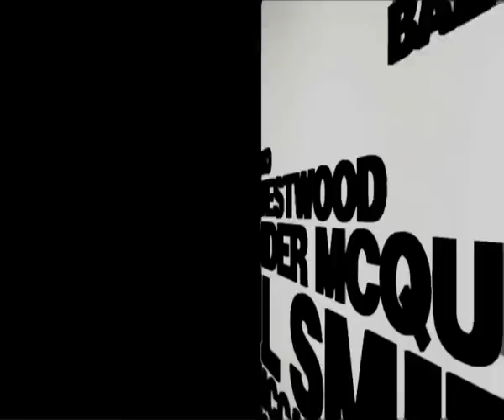Fashion week with Daria Shapovalova Paris Haute Couture SS 11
Неужели Джорджио Армани является новичком в сфере высокой моды?
А также какие платья появятся на главной "красной дорожке" года - церемонии вручения премии Оскар?Смотрите, и узнаете об этом из нашего сюжета.